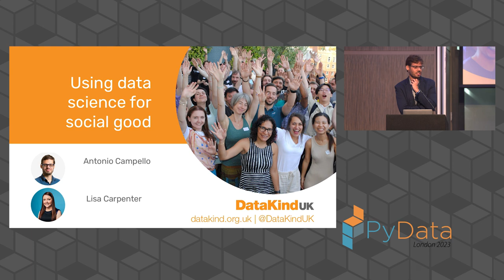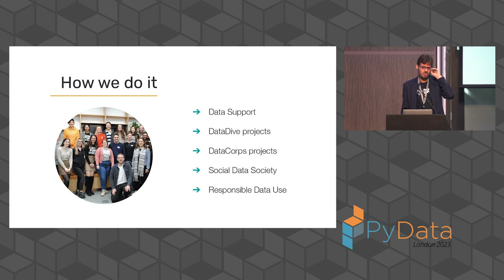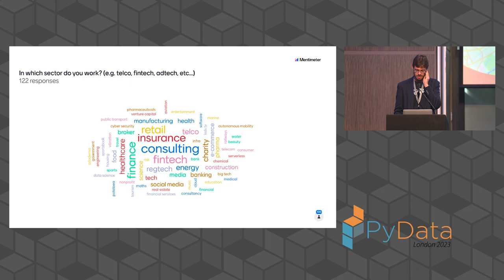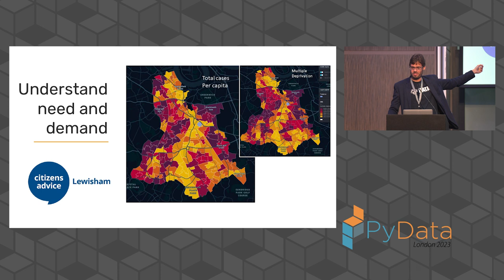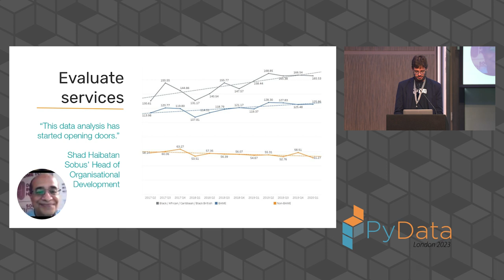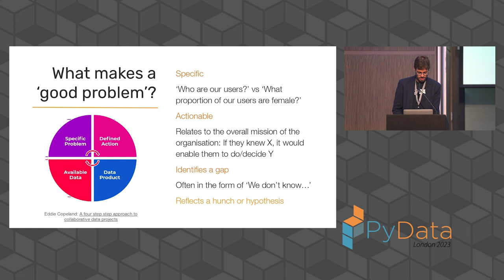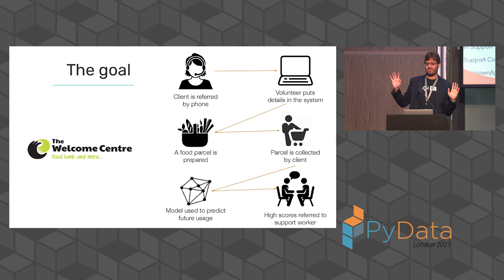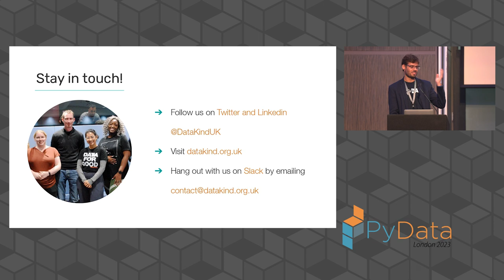Antonio Campello, Lisa Carpenter - Keynote: Using data science for social good | PyData London 2023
Despite providing essential services, the social sector isn't yet making full use of data science to shape its services and maximise its impact. DataKind UK exists to support charities to do just that. We exist to build the capacity of the sector to use data science, so that charities can better understand their activities, their impact and the communities they serve, and in doing so, increase the impact they have on those communities. Over the years, DataKind UK has worked with a wide range of social sector organisations including mentorship providers, advice providers, food distributors, and charities tackling homelessness. Our volunteers have used a broad range of techniques to help these organisations from more traditional statistics, to mapping, web scraping, and natural language processing. In this session, we'll share some of these real-world examples of using data science for social good, and we'll share how you can get involved!

00:00 Welcome!
00:10 Help us add time stamps or captions to this video! See the description for details.